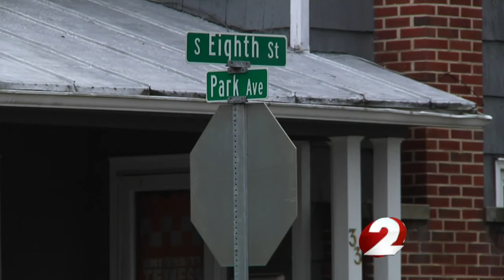Residents upset over stolen Christmas lights